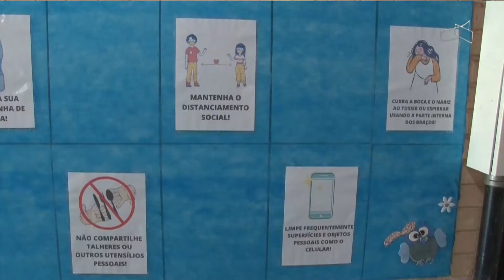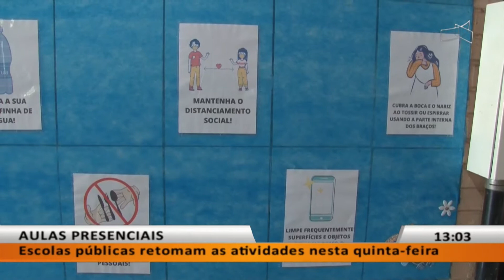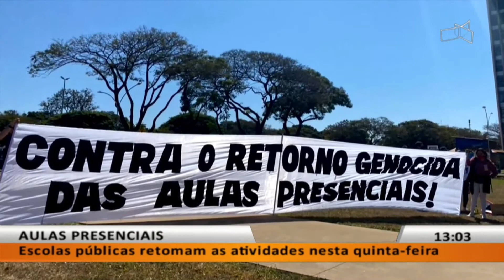JL - Aulas presenciais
02/08 - Escolas públicas retomam as atividades nesta quinta-feira.